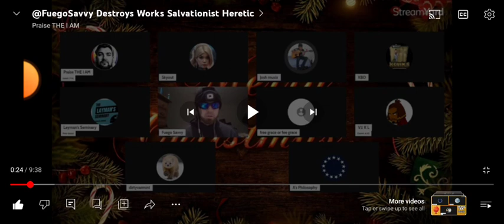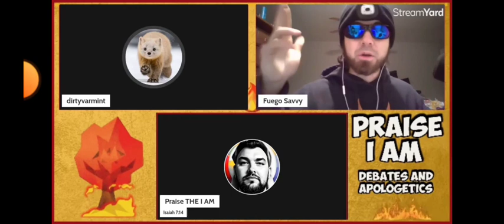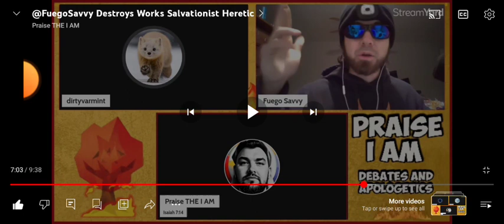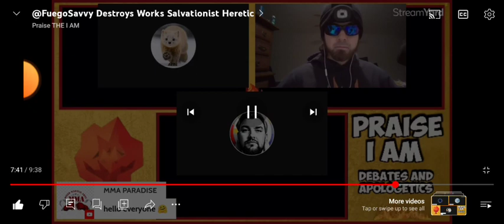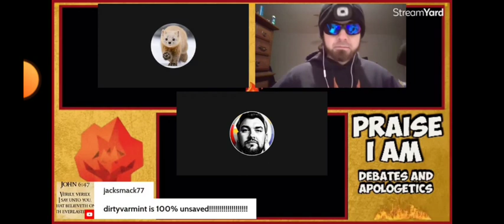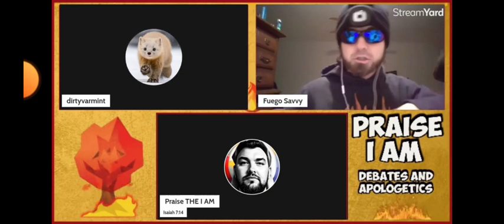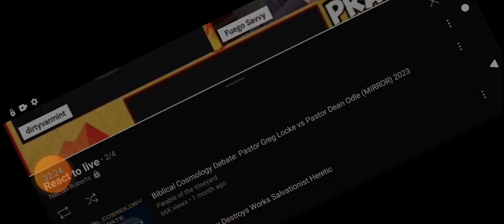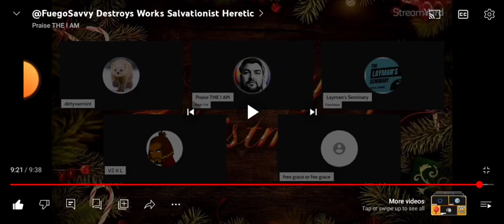Must Christians have Works for salvation? Debate Live Commentary ( PraiseTheIAM )